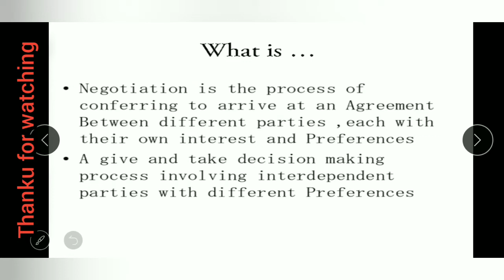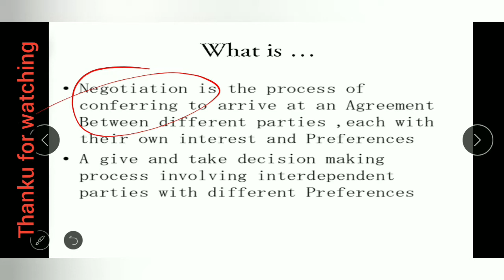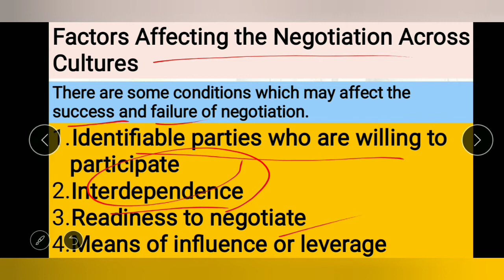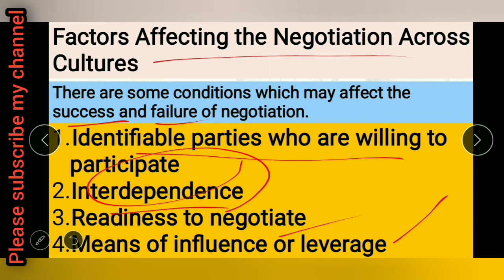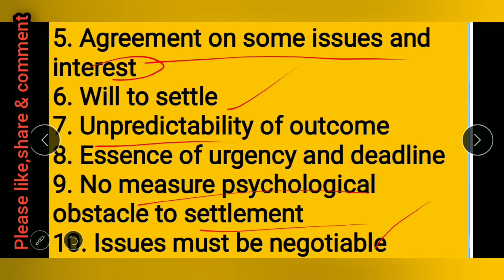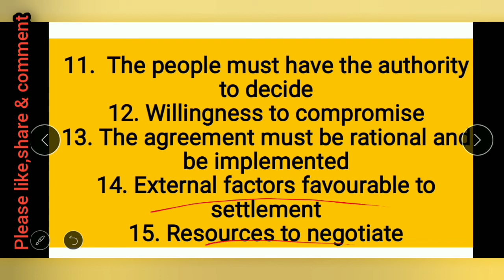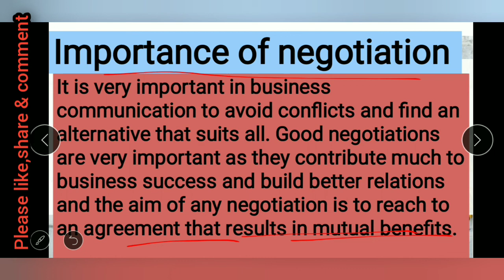#16.Factors Affecting the Negotiation Across Cultures & Importance Of Negotiation in Hindi & English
#16.Factors Affecting the Negotiation Across Cultures & Importance Of Negotiation ( IHRM) in Hindi & English

There are some conditions which may affect the success and failure of negotiation.

1.Identifiable parties who are willing to participate
2.Interdependence
3.Readiness to negotiate
4. Means of influence or leverage
5. Agreement on some issues and interest

6. Will to settle
7. Unpredictability of outcome
8. Essence of urgency and deadline

9. No measure psychological obstacle to settlement
10. Issues must be negotiable
11.  The people must have the authority to decide
12. Willingness to compromise
13. The agreement must be rational and be implemented
14. External factors favourable to settlement
15. Resources to negotiate

#Importance of Negotiation(IHRM)

It is very important in business communication to avoid conflicts and find an alternative that suits all. Good negotiations are very important as they contribute much to business success and build better relations and the aim of any negotiation is to reach to an agreement that results in mutual benefits.

International Human Resource Management
negotiation across cultures

distance education